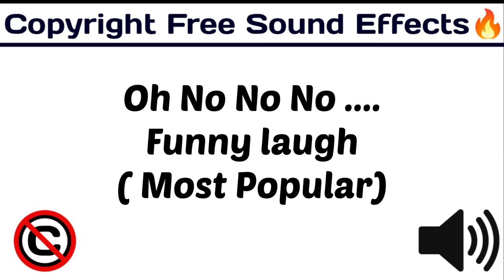Oh No No No ... Song / Most Popular Sound Effects/ No Copyright ©️ / [Copyright Free Sound Effect🔊]